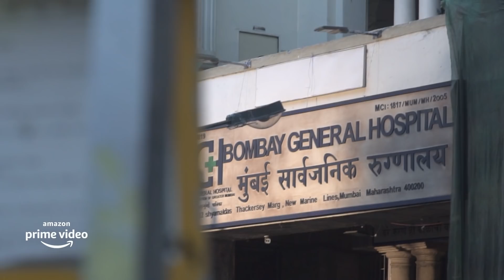Doctors Of Mumbai Diaries | Amazon Prime Video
And that's how they prepped up to don the white cape! MumbaiDiairiesOnPrime, Watch Now, Mumbai Diaries, directed by Nikkhil Advani & Nikhil Gonsalves, created by Nikkhil Advani & Emmay Entertainment, produced by Monisha Advani & Madhu Bhojwani, an Emmay Entertainment Production.

Watch Now, 'Mumbai Diaries' only on Amazon Prime Video